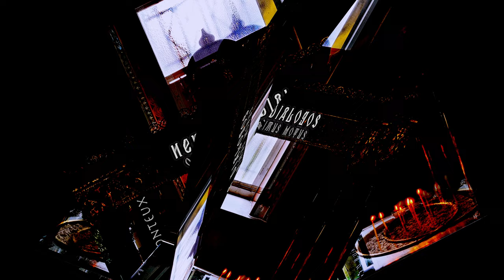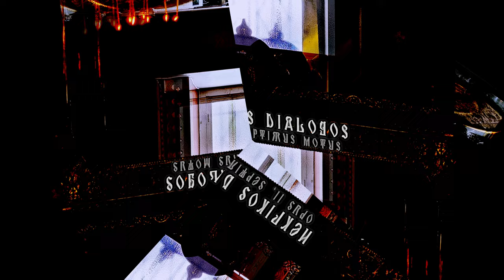Rove Monteux - Nekrikos Dialogos, Opus II, Septimus Motus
Nekrikos Dialogos is a collection of classical Opuses about adversity and stronger rebirth. Opus II is the second Opus in the collection, released in 2022 by Lua Vermelha/Amuse.

The Nekrikos Dialogos collection is themed around Panagiotis Soutsos works on "Nekrikos Dialogos" around adversity, death and stronger rebirth:

1) Rome, the ruler of the world, Rome Fell; but it was not resurrected. Greece, O Glory! Greece alone died and was reborn.

2) For its future growth, it enjoys a hidden momentum, a secret impetus…It will regain, wise people, its ancient rank, once again the leader in every form of greatness and beauty.

3) The centuries to come will see those that have passed, and our ancestors will be reborn anew in living men.

This second Opus has been released for pre-sales by Lua Vermelha on the 31st of August 2022, and for sales on all major stores and streaming services on the 23rd of September 2022.

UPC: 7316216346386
Artist: Rove Monteux
Release date: pre-sales 31 of August 2022 All stores 23 of September 2022
Label: Amuse, Lua Vermelha